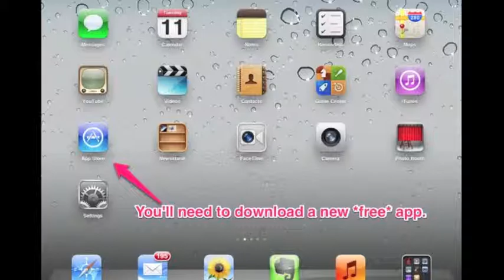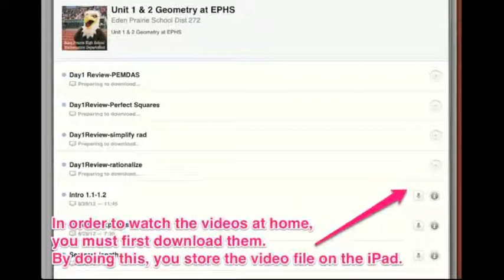iTunes U Collections at EPHS